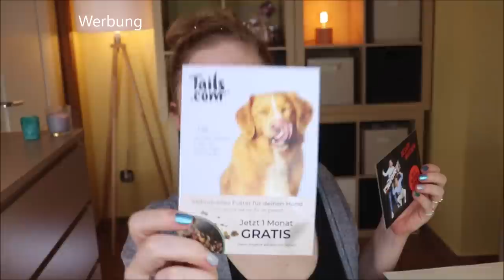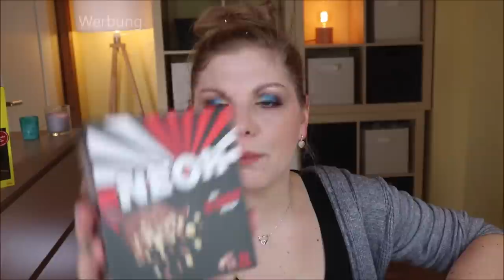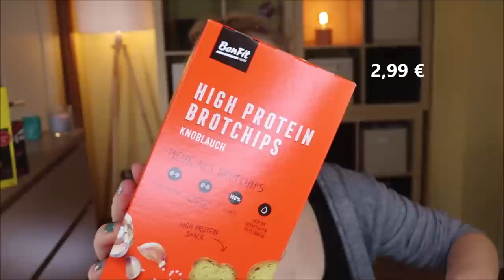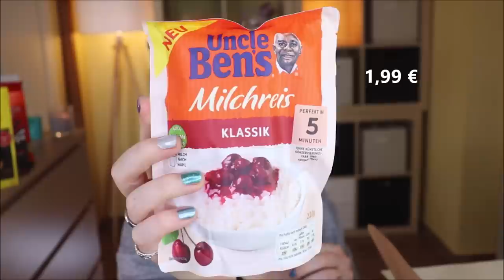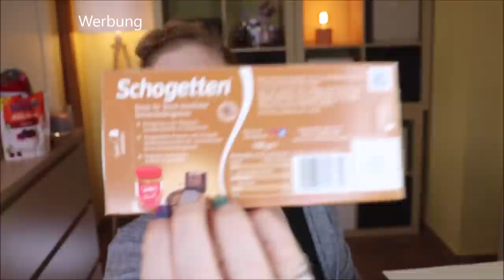DEGUSTA BOX Februar 2021 Unboxing & Verlosung | Movie Night!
In dieser Foodbox soll sich alles verbergen, was das Herz zu einem gemütlichen Film- und Couchabend begehrt.
Ob die Degustabox im Februar diesem Motto gerecht wird?

Sie erscheint monatlich und kostet 15,99 €.

Vielen Dank an das liebe Team von für die Zusendung der Box und des Gewinns!

Was ist drin?
01. Uncle Ben ́s Express Milchreis
02. kinder Riegel Dark & Mild
03. Snatt's Quinoa Snacks
04. Drinkfit Brainbox
05. NEOH CrossBar
06. Landpark Naturell und Sanfter Apfel
07. BenFit Brotchips
08. Schogetten Lotus Biscoff
09. Kathi Dessertsoße Vanille Geschmack ohne Kochen
10. Power System Enjoy Protein Pearls (Kokos Mandel / Pearls Salty Peanuts)
11. granini Trinkgenuss Himbeere-Maracuja-Apfel
12. Little Lunch Lieblingssauce (Dal Masala / Tomate Klassik)
13. Yuca Loca
(7 und 12 sind alternativ zueinander)

Liebe Grüße
Claudi